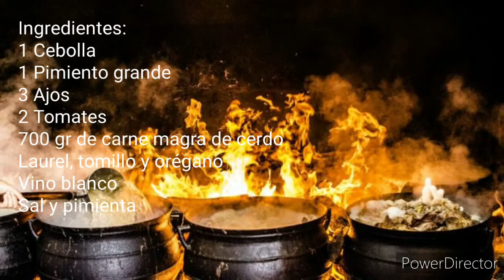Carne en salsa 🥩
Facil de preparar y muy rica

Ingredientes:

1 Cebolla
1 pimiento
3 ajos
2 tomates
700 gr. de carne de cerdo
laurel
tomillo
orégano
vino blanco
pimienta
sal